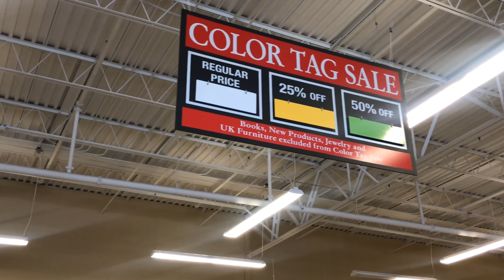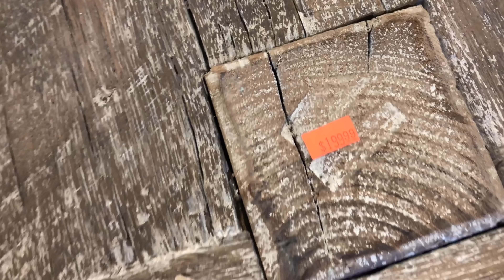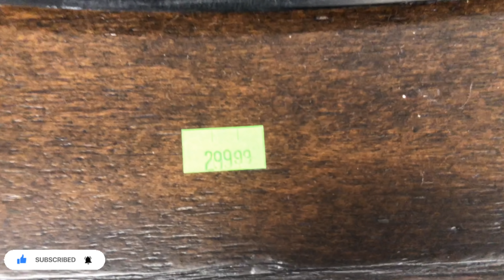2021 DECORACIONES EN LA TIENDA DE SEGUNDA/TODO LO NUEVO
revenenuki

GRACIAS POR SU CARIÑO Y APOYO 🙏🏽😘